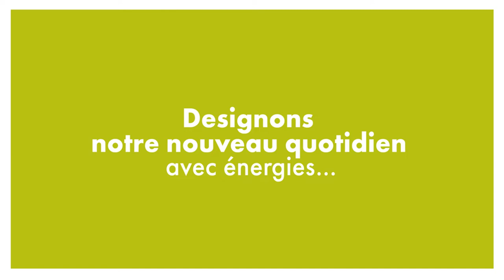L'énergie et les ressources 4 dimensions : Pour Conclure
"Les 4 ressources, des clés au service de la prévention et du prendre soin de soi" : Conclusion par nos psychologues du travail Juliette LOEZ et Thibault CARLIEZ